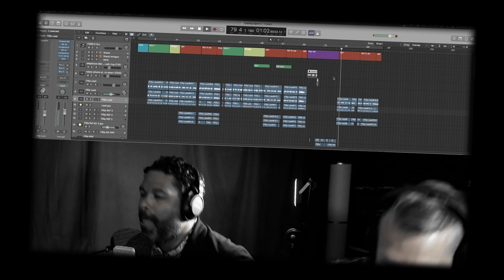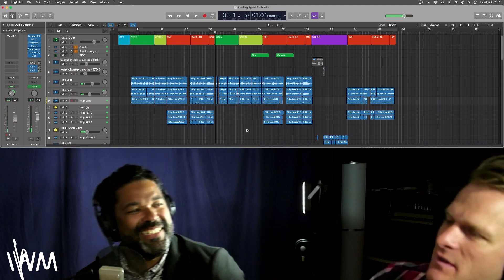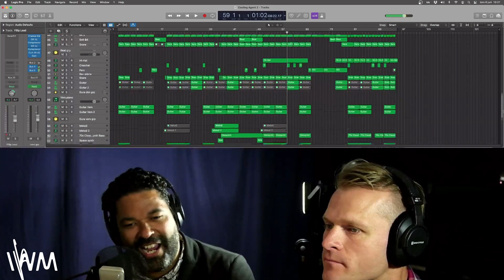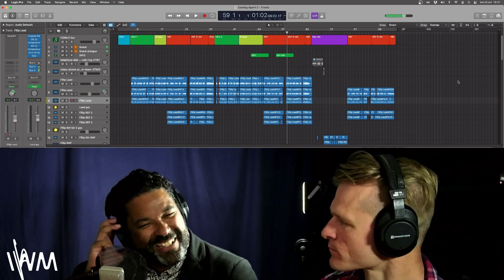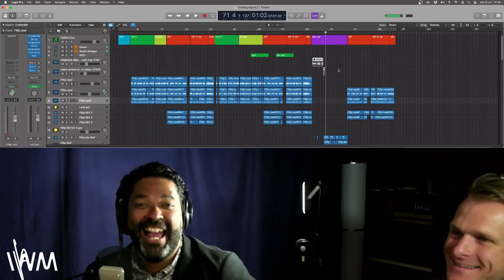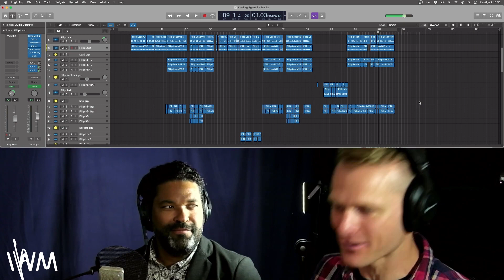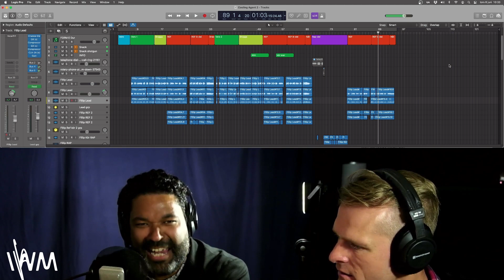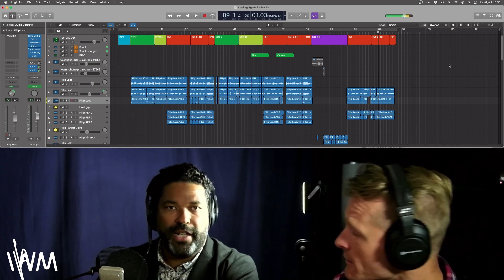Behind the song - Cooling Agent - Fillip Williams (Song Exploader Episode, Analyze Mix, In English)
Fillips Youtube Channel:
Vidiot on Demand

Discord Community: (Vill du vara med och diskutera Musikproduktion med andra?)
Invitelänk:

Eller sök på "IWM - Från Låtskrivning till Spotify"

Vill du få din låt Reagerad/Analyserad och hitta förbättringar
inom Låtskrivning/Produktion/Mix/Master? (Dock endast för medlemmar)